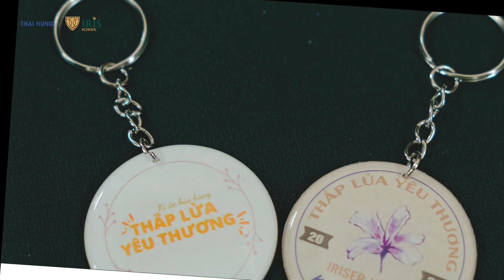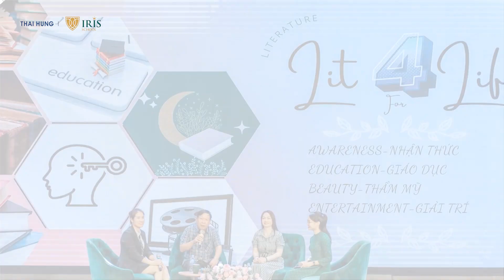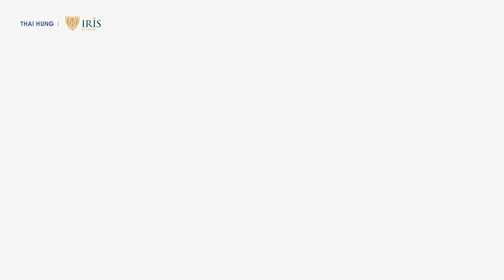NHÌN LẠI NĂM HỌC 2022 - 2023 CẤP THCS